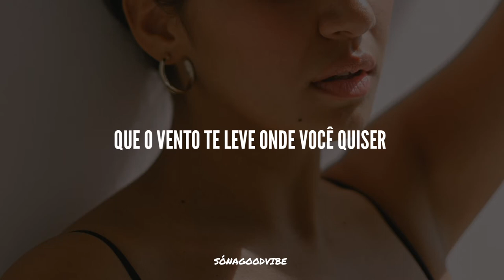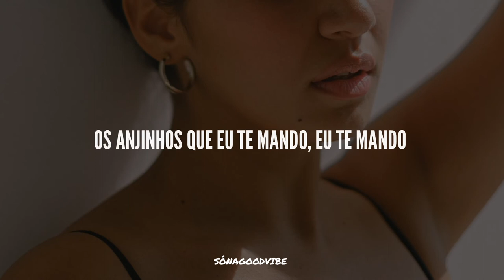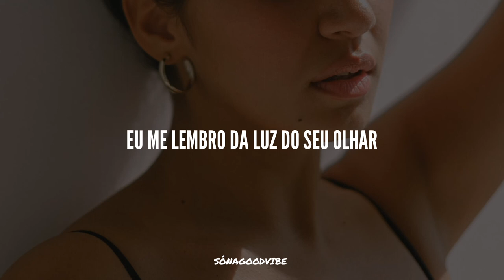YEИDRY - Nena (tradução/legendado)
Olá galerinha! Espero que gostem do meu canal, faço isso com muito amor, Desde já agradeço por assistir ^^

Caminando por la calle la ves
Con el pelo negro largo se va
Ella corta la mirada otra vez
Los tigres no la dejan pasar

Hay mi nena
Te me libren de lo malos ojos
Que siempre puedas hacer lo que tu quiera
Le pido al cielo que te dé mi amor

Hay mi nena
Te me libre de lo malos ojos
Son las estrellas la que te aconsejan
Que el viento te lleve donde tu quiera

(Nena) Los angelitos te mando, te mando
(Nena) Le pido al cielo le pido, le pido

Te veo en mi sueños
Abro los ojos, te quieren matar
Sigo corriendo, cerca de un fuego
Me quedo quema'
Se que eres tú, te fuiste temprano
Pero se que siempre te tengo a mi lado

No me quedo a na', si pudiera yo volver pa'tra
Es que el tiempo se me va y ya
Me acuerdo la luz de tu mirada